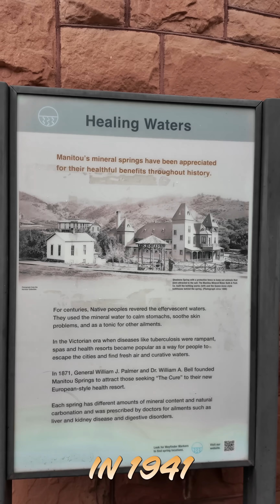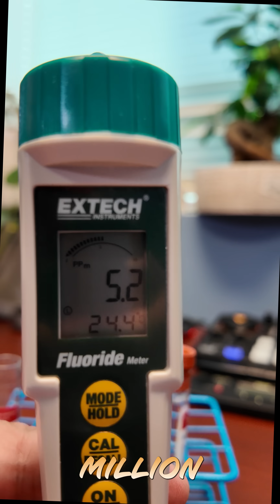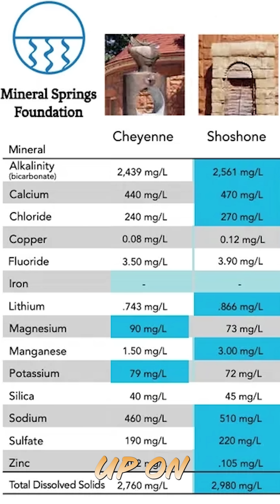Discovery of Fluoride Manitou Springs.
Fun Fact Friday - What does tooth decay have to do with Manitou Springs, Colorado? Join Dr. Escalante on a quick walk through more than 100 years of history. Naturally occurring fluoridation in Colorado's wellness springs were key in identifying the benefits as well as potential harm of fluoride in human health.